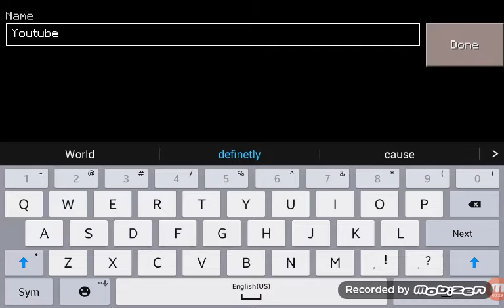Minecraft Pocket Edition EP1 Building the House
TODAY WE BUILT OUR HOUSE IN MCPE BYE